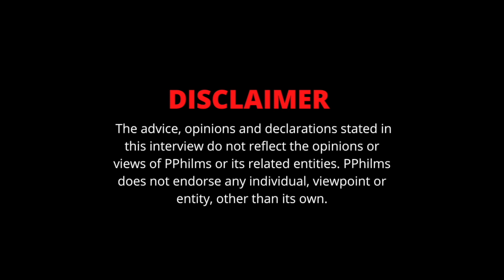JoWvttz Gives Opinion On Asian Doll's Claims That Nas EBK Said Dougie B Lined Chii Wvttz (Pt.4)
In this part of the interview, JoWvttz speaks on Asian Doll's comments on Chii Wvttz.